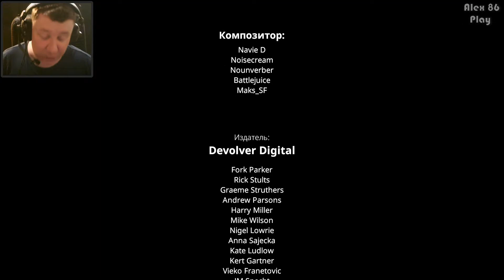My Friend Pedro ► ФИНАЛ #6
Моя установка:
Материнская плата ASUS PRIME Z270-K
Видеокарта Sapphire AMD Radeon RX 580 NITRO+ OC 8 г
4 ТБ Жесткий диск WD Blue
240 ГБ SSD-накопитель Sandisk SSD Plus
Корпус Zalman Z9 NEO белый